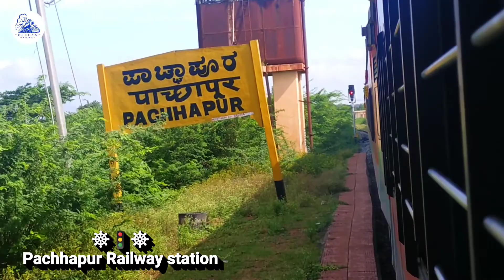Belagavi - Pachapur, Doubling & electrification update | Rani chennamma express | KSR Banglore-Miraj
Doubling & Elecrification of Miraj - Londa railway line.